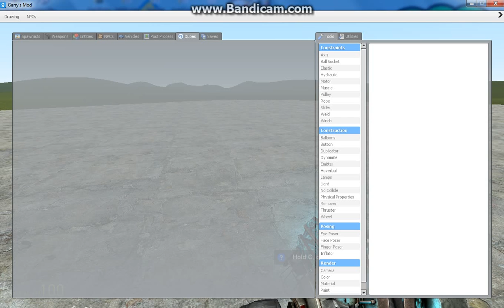Garry's Mod w/ Limewedgeloej 6) I bet the Wright brothers didn't have that problem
Sorry for the horribly loud audio, but it makes the game seem more life like. Seriously, who can hear talking over explosions in real life?